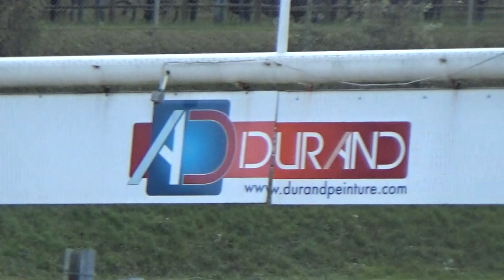Rallycross - Essay 2020 - manche 2 D3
filmé par mika vau